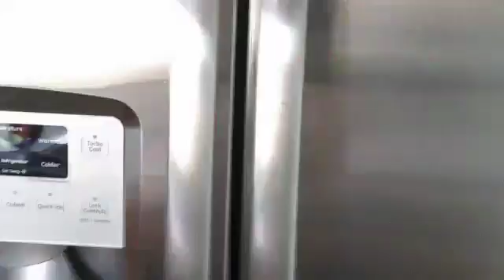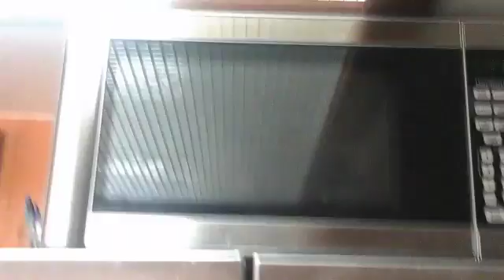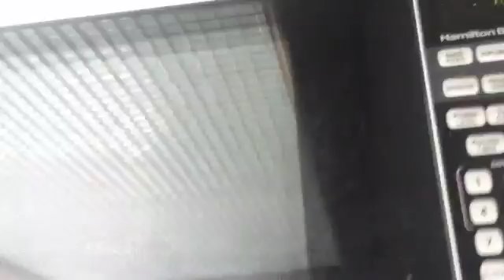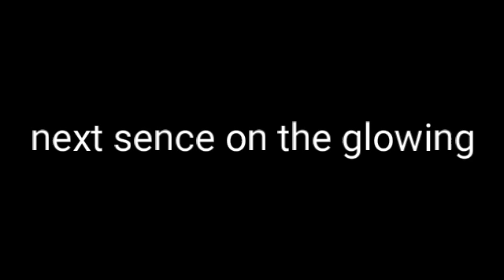(THE GLOWING) sence 8 s1 (the big jail escape)